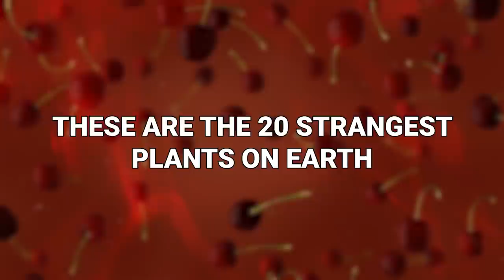This Plant Looks Strange, Doesn't it?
Plants can be beautiful. Who doesn’t love flowers? But some plants are far more peculiar than you may think. Some plans are very odd indeed. These are the 20 strangest plants on earth!